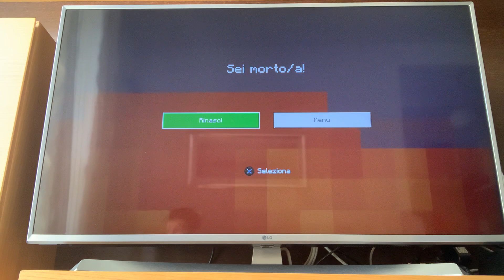SONO TORNATO SU MINECRAFT MA.. NEL MONDO DI SIREN HEAD!!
In questo video - richiesto dal mio amico Ricky - torno su Minecraft ma vado a finire nel void perchè qualcuno mi spinge!